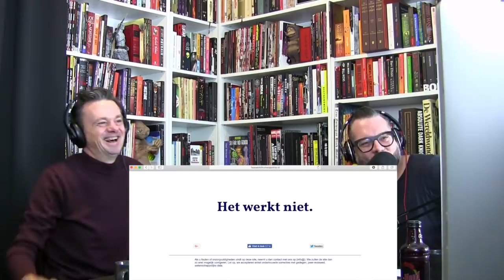WELCOME TO THE AA EPISODE #47 LIEVEN VAN GILS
Lieven Van Gils is Vlaanderen's meest bekende en soms ook meest omstreden talkshow presentator. Als gezicht van zijn eigen praatprogramma 'Van Gils & Gasten' zijn de rollen vandaag omgekeerd. In een warm en eerlijk gesprek gaat het over de liefde voor de sport, het voorrecht om zijn eigen talkshow te hebben maar ook over het omgaan met kritiek.

In de nieuwe podcast 'Welcome to the AA!' gaat comedian Alex Agnew elke week op zoek naar mensen of onderwerpen die deel uitmaken van zijn leefwereld.
Samen met partner in crime en man achter de knoppen Andries Beckers ontvangen ze gasten uit binnen- en buitenland en bespreken ze de stand van alles wat hen aanbelangt.

‘Welcome to the AA’ is een productie van Andries Beckers en Alex Agnew vanuit de June B Studio Antwerpen